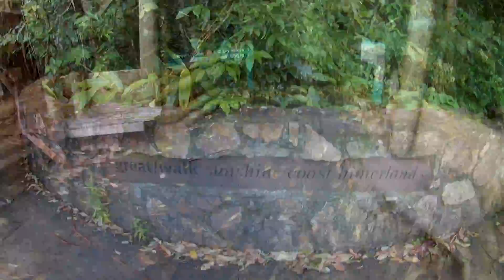Kondallila Walk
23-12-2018 Cesar and Graeme walk to Kondallila Falls and return to Baroon Point Dam.